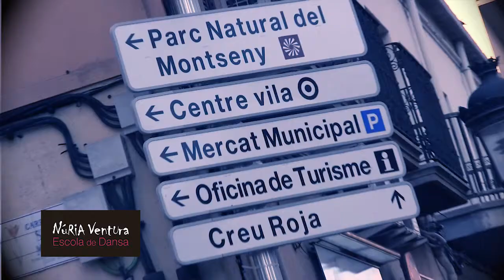ESCOLA DE NURIA VENTURA -- mini spot (ASI se trabaja)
educación musical , danzas y artes escénicas.
NURIA VENTURA
SANT CELONI
SPOTS NO COMERCIALES DOCUMENTALIDADES
EDUCACIÓN Y CULTURA LIBRE -